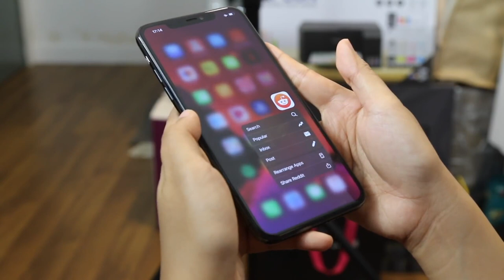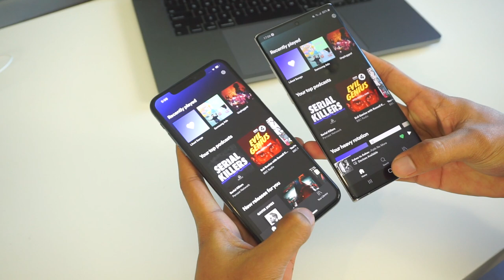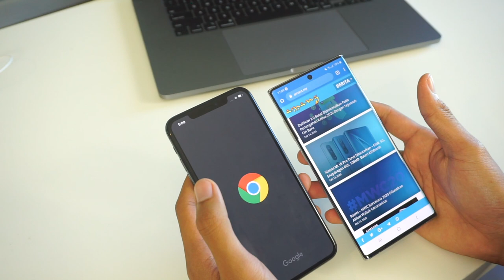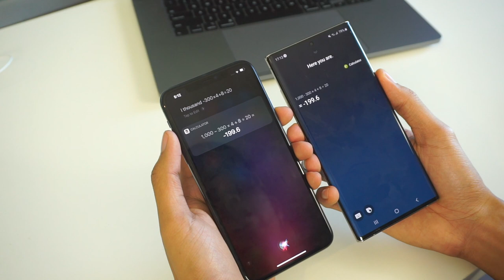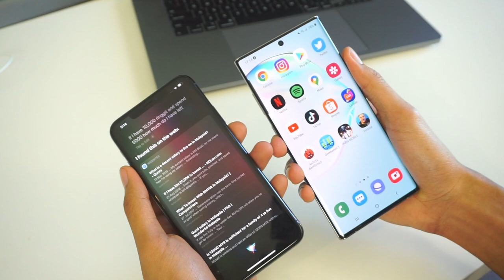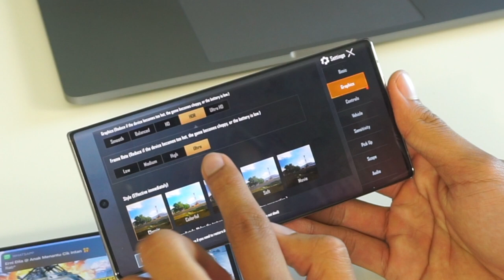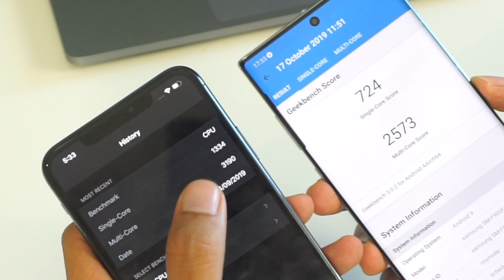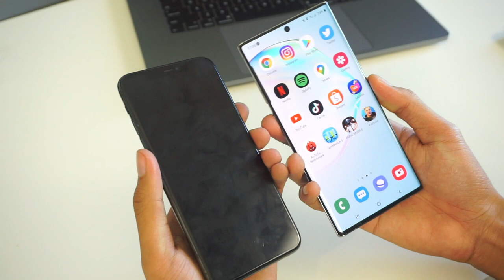iPhone 11 Pro Max Vs Samsung Note 10+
Persoalan yang sering ditanya-tanya apavila bercakap tentang dua jenama daripada Apple dan Samsung adalah peranti manakah yang lebih baik. Video ini akan menjawab sedikit persoalan itu menerusi ujian yang kami aturkan. Sila lihat video penuh